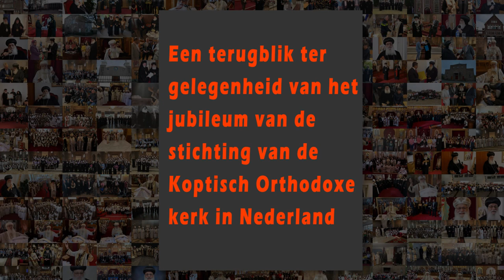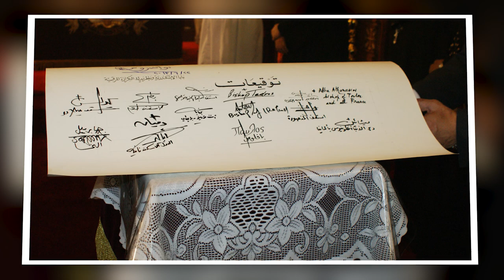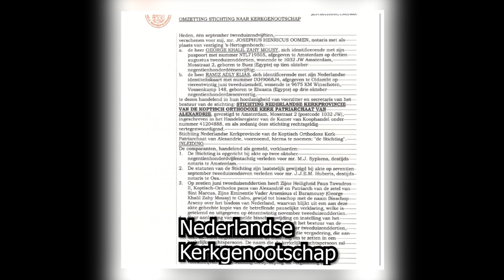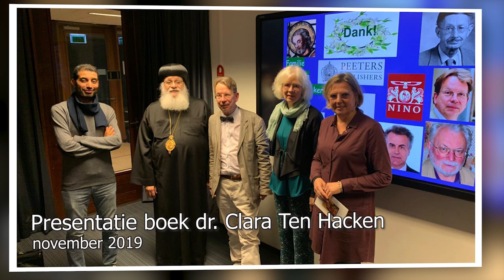Documentaire ter gelegenheid v/d benoeming van Anba Arseny tot Officier in de Orde van Oranje-Nassau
Een documentaire ter gelegenheid van de benoeming van Anba Arseny tot Officier in de Orde van Oranje-Nassau